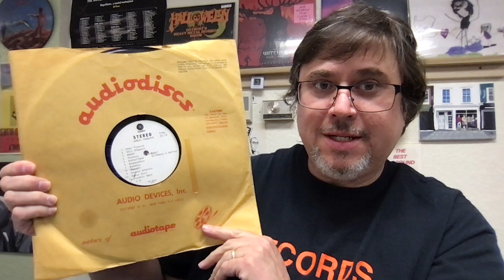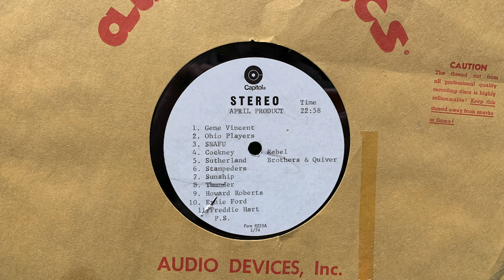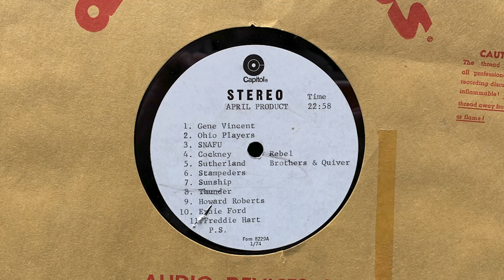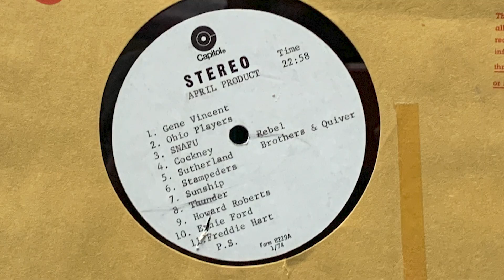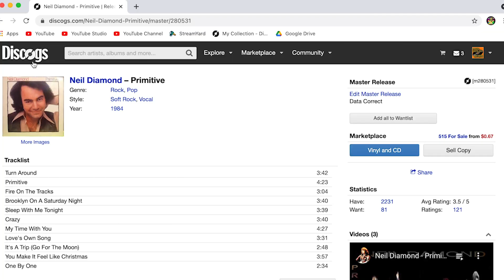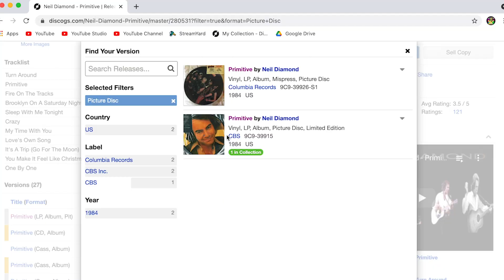The Record Show #10 - Rare Acetate/Lacquer Cut Promo!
On this week's Record Show, Jim looks at a one-of-a-kind promotional record, Ken covers this week's releases, Katie tells us about "Death Of A Bachelor' and we see what Neil Diamond and Judas Priest have in common.